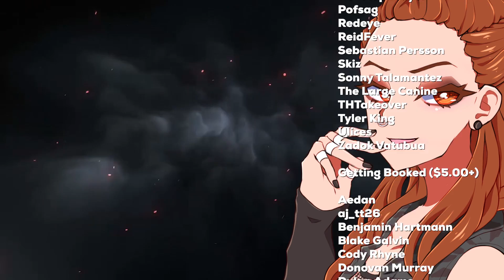WWE 2K20 Wrestlemania 2029 Arena Gameplay: Io Shirai vs Kairi Sane vs Asuka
WWE 2K20 has a few new arenas this year including Wrestlemania 2029! Let's take a look at WWE 2K20 gameplay on Wrestlemania 2029 with Io Shirai, Kairi Sane, & Asuka in a special triple threat match on the biggest stage of them all.